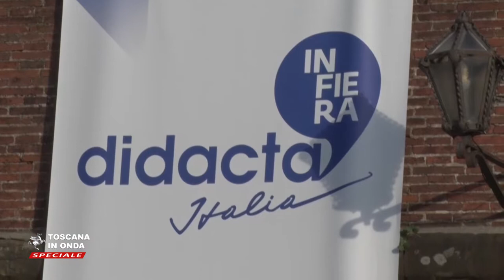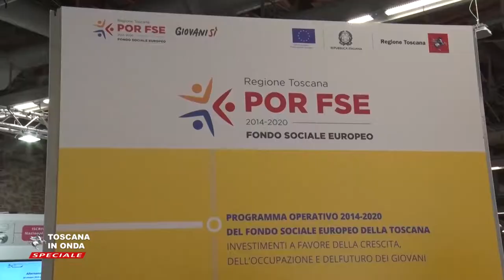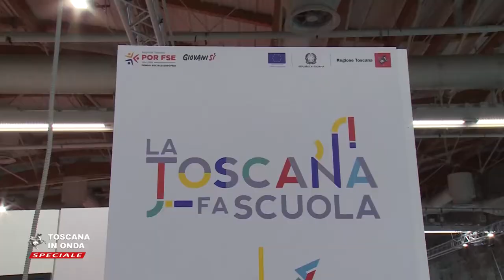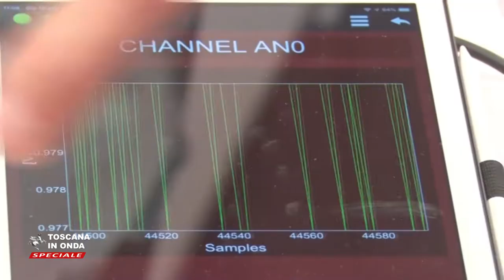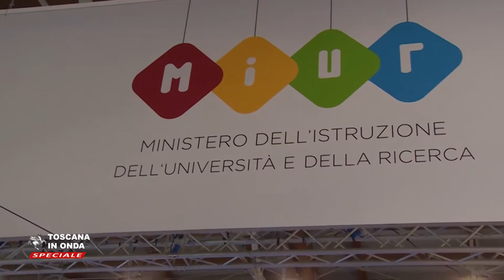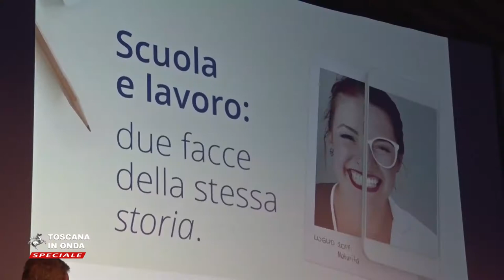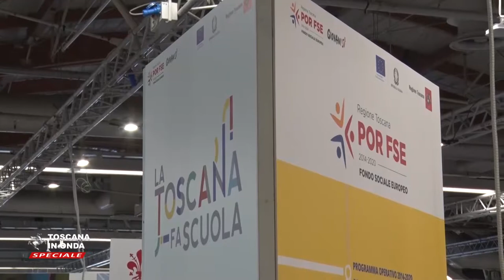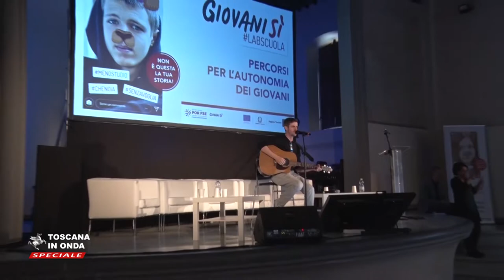La scuola della Toscana scrive il futuro a Didacta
Dal 2014 la Toscana è la regione in Italia che più di tutte ha abbattuto la dispersione scolastica e lavora per un sistema integrato di politiche per l'educazione e per il lavoro. La notizia